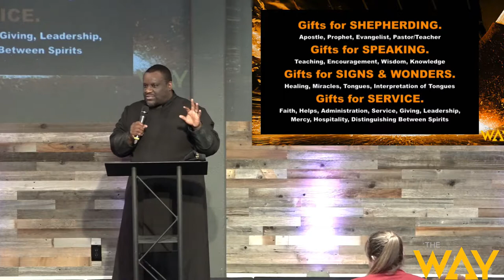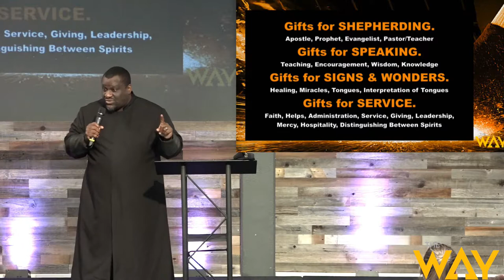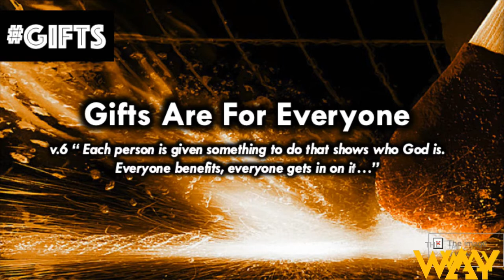Gifted For This Pt 2 by Pastor Mike McBride